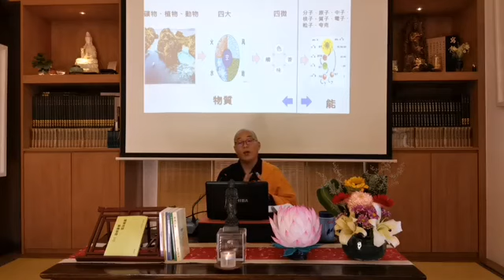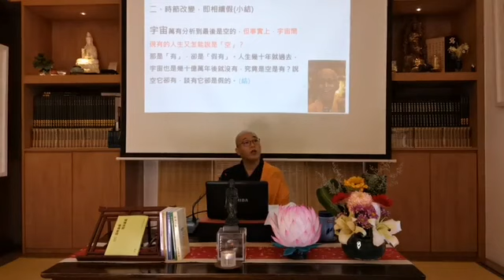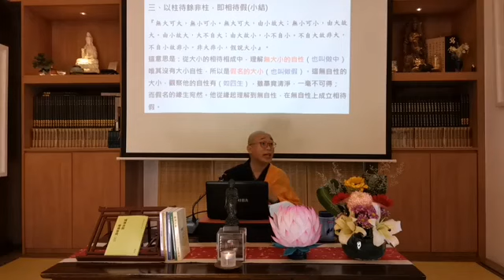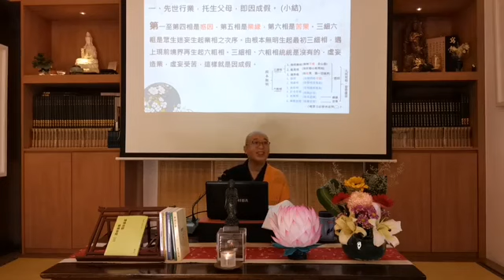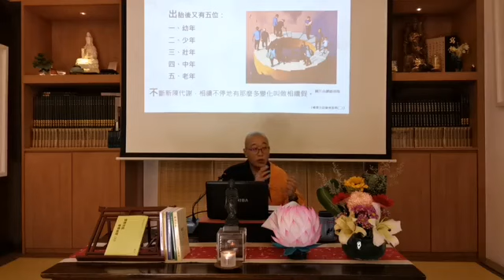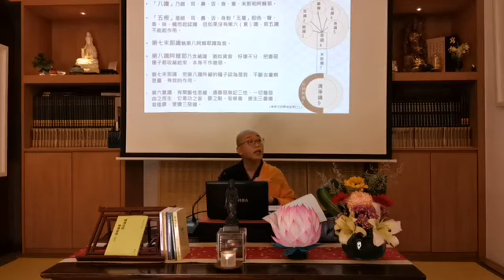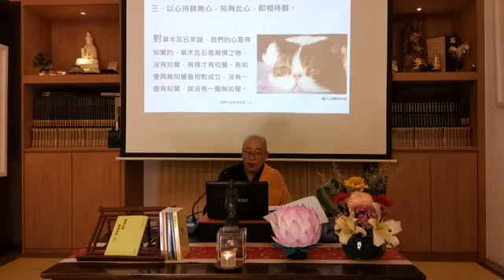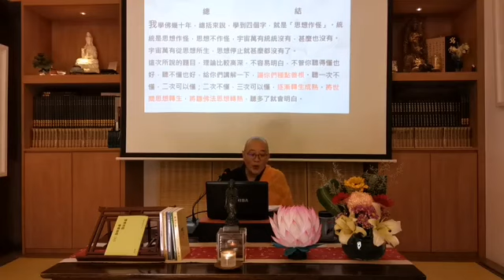2020-07-19 1700-1900 上暢下懷老和尚紀念講座系列 主題：《暢懷法師學佛答問導讀》 釋定培法師主講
以藝術及環繞教育發展弘揚淨土理念

1.以藝術說法，為社會大眾提供一個淨化心靈的修行道場。文藝形式豐富和多樣化的魅力，能親切、直接和活潑地引領大?趨向佛法的正知正見。
2.以修持為本，開啟戒定慧三學，讓修行者契理契機，輕安自在，排解煩惱。
3.以淨土利生，清淨莊嚴的淨土世界，為眾生展現理想之修行境地，依止佛菩薩大智大悲的精神，自利利他，服務社會。

香港元朗擊壤路17號順發樓三樓F-G室